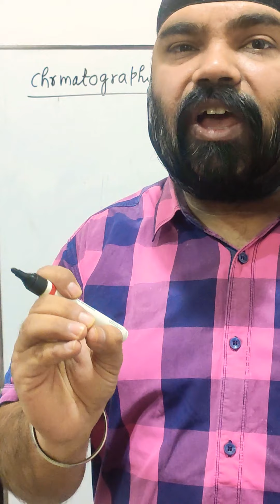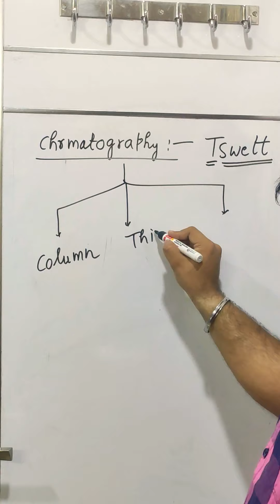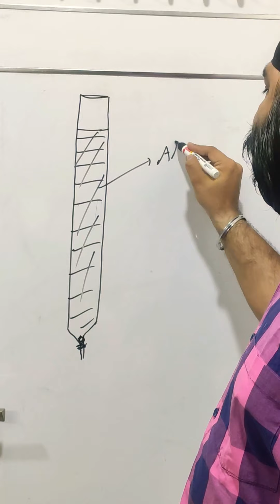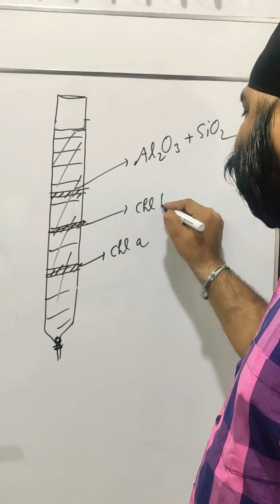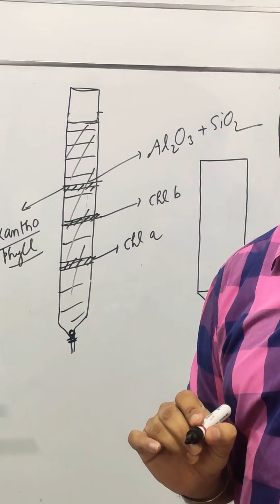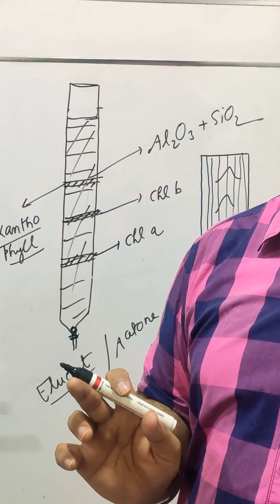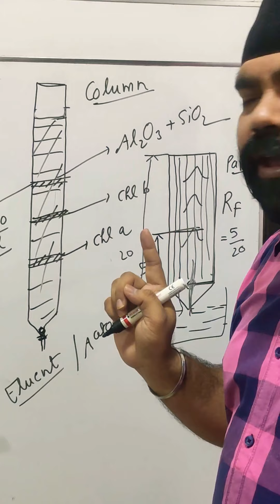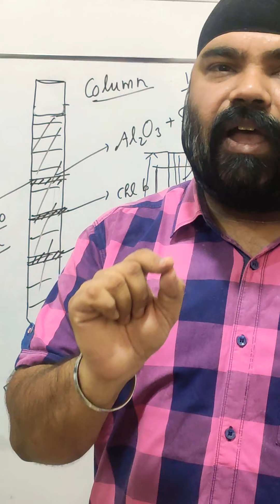Chapter Isolation, Topic No-8 , Methods of Refining-3rd